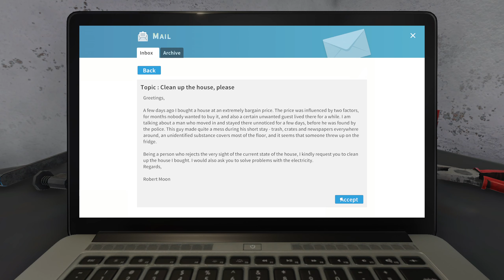House Flipper Gameplay - Clean Up the House, Please Job (No Commentary)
House Flipper Gameplay - Clean Up the House, Please Job